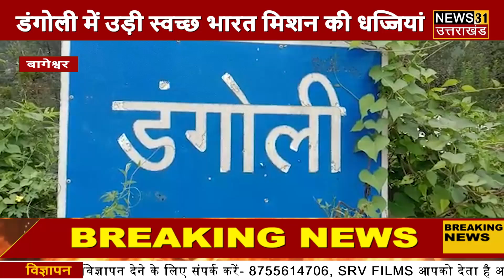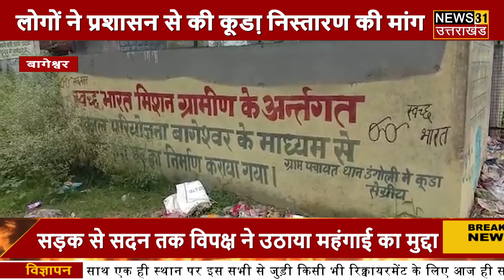बागेश्वर में नाकाम स्वच्छ भारत मिशन देखिये कैसी है कूड़ेदानों की हालत ?